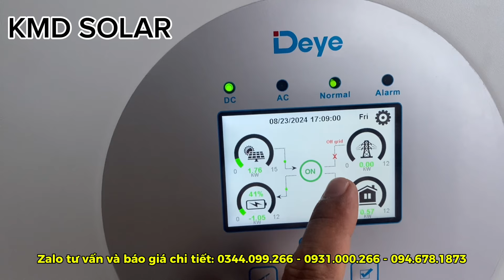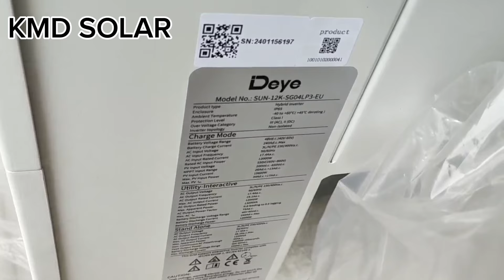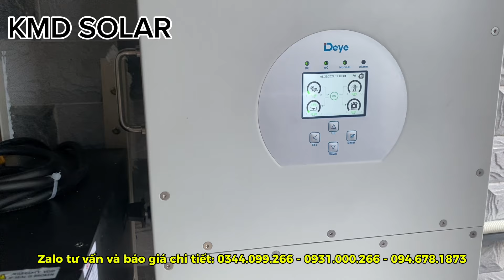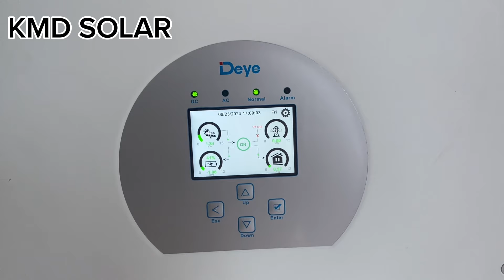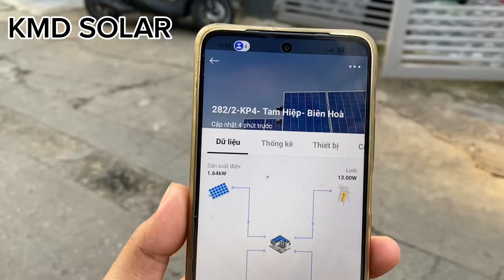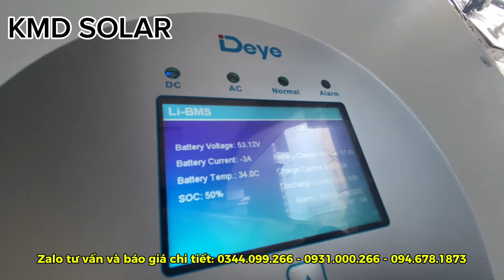Giảm 3-4.000.000đ tiền điện nhờ- Lắp điện mặt trời có lưu trữ 12kw -3 pha tại Biên Hoà - Đồng Nai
Nhận “Báo Giá “ tham khảo vật tư và phụ kiện trọn gói trong hệ thống Điện Năng Lượng Mặt Trời tại:

Để tải về cuốn sách “ CẨM NANG ĐIỆN MẶT TRỜI CHO NGƯỜI MỚI “
Có nên lắp điện năng lượng mặt trời cho hộ gia đình
Hệ thống điện năng lượng mặt trời độc lập 5kw
Bộ năng lượng mặt trời 3kw độc lập
Lắp điện năng lượng mặt trời EVN
Năng lượng mặt trời
Giá lắp điện năng lượng mặt trời
Lắp điện năng lượng mặt trời cho hộ gia đình
Pin năng lượng mặt trời
Trọn bộ năng lượng mặt trời độc lập 3kw
Hệ thống năng lượng mặt trời độc lập 10kw
Năng lượng mặt trời 5kW bao nhiêu tiền
Máy phát điện năng lượng mặt trời 5kw
Tủ điện năng lượng mặt trời 5kw
Hệ thống điện năng lượng mặt trời độc lập
Trọn bộ năng lượng mặt trời độc lập 1kW
Hệ thống pin năng lượng mặt trời 5kw
Hệ thống điện mặt trời hòa lưới bám tải 3kw
Combo điện mặt trời hòa lưới bám tải 3kw có lưu trữ
Combo điện mặt trời hòa lưới bám tải 3kw không lưu trữ
Combo điện mặt trời cho gia đình tiền điện 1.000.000đ
Combo điện mặt trời cho gia đình tiền điện 1500.000đ
Combo điện mặt trời cho gia đình tiền điện 2000.000đ
Combo điện mặt trời cho gia đình tiền điện 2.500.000 đ
Combo điện mặt trời cho gia đình tiền điện 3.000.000 đ
Combo điện mặt trời cho gia đình tiền điện 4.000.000đ
Combo điện mặt trời cho gia đình tiền điện 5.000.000đ

Chi phí lắp điện mặt trời cho hộ gia đình
Lắp điện năng lượng mặt trời cho hộ gia đình tại thành phố Hồ Chí Minh

Chi phí lắp điện mặt trời 10kW
Máy phát điện năng lượng mặt trời cho hộ gia đình
Điện năng lượng mặt trời gia đình 5KW
Điện mặt trời áp mái hộ gia đình

Điện năng lượng mặt trời cho gia đình
Lắp điện mặt trời có phải xin phép không
Muốn lắp điện năng lượng mặt trời
Giấy phép xây dựng đối với điện mặt trời áp mái
Quy định về bán điện năng lượng mặt trời
Điện mặt trời lắp bao nhiêu kw là đủ
Giá bơm nước năng lượng mặt trời không cần bình
Máy bơm năng lượng mặt trời công suất lớn

Ủng hộ đội ngũ KMD SOLAR ra nhiều video mới giá trị bằng cách Nhấn vào nút ĐĂNG KÝ hoặc Like Fanpage KMD SOLAR các bạn nhé !

CÔNG TY TNHH ĐÀO TẠO VÀ CÔNG NGHỆ KMD EDU TECH
Nếu có bất kỳ khó khăn nào cần hỗ trợ ĐỪNG NGẦN NGẠI gọi cho đội ngũ KMD SOLAR
qua số hotline :

Đội ngũ KMD SOLAR